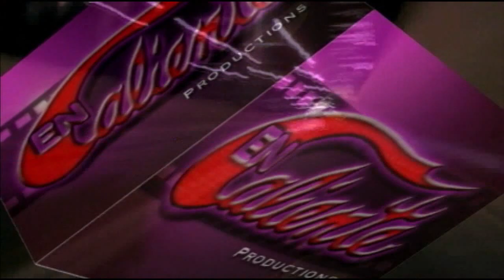En Caliente TV show (Henry Balderrama y La Patria) AZ-EC120215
Christmas in 2004 with La Patria de Henry Balderrama!  Remembering the great year of 2004! Filmed at Lou's Saloon in San Antonio.